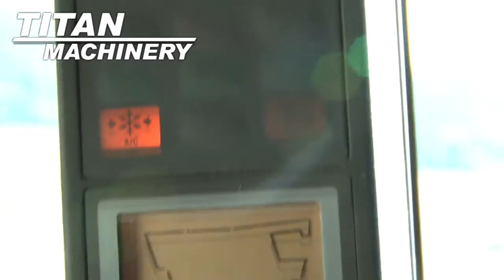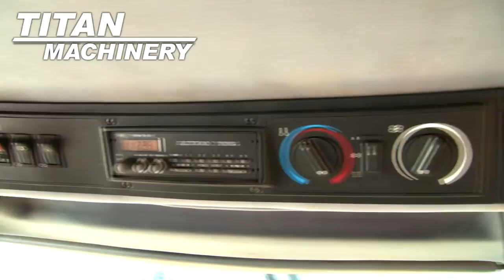1999 Case IH 2388 Sold on ELS!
SOLD!
For Sale Used 1999 Case IH 2388 Combine SOLD serial# JJC0265442 stock# 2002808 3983 hours
36000.00 USD
• View Video.
• Stock #: 2002808
• Available: Immediately
• Category: For Sale SOLD
• Class: Used
• Make: Case IH
• Year: 1999
• Model: 2388
• Fuel Type: Diesel
• Serial#: JJC0265442
• CE Plate: No
• Est. Engine Hours: 3983
• Separator Hours: 3065
• Horse Power: Standard
• Drive Type: 2WD
• Front Axle: Standard
• Hydrostatic Transmission: Yes
• Final Drive: Planetary
• Rear Axle: Standard
• Terrain: Conventional
• Crop: Corn & Beans
• Notes: View Video
• Thrashing: Specialty Rotor
• Cylinder: Rasp Bar
• Dual Cylinder Speed: Yes
• Unloading Auger Length: 208 in.
• Contour Feeder House: No No
• Auto Reel Speed: Yes
• Auto Header Height: Yes
• Weights: No
• Auto Pilot: No
• Drive Tire Size: 30.5x32 R1 80%L 80%R
• Steering Tire Size: 14.9x24 70%L 70%R
• Rear Attachment: Straw Chopper No
• Dual Tires: No
• Grain Bin Extension: Yes
• Grain Tank Capacity: 290
• On Board Computer: No
• Grain Loss Monitor: Yes
• Yield Mapping: No
• Yield Moisture Monitor: No
• Warranty: No
• Extended Warranty: No
• Extended Warranty Available: No
• Cab Condition: Good
• Paint Condition: Good
• Variable Speed Rotor Drive: Yes
• Header Pitch (HP) Feederhouse: No
• Dust Suction Fan: No
• Fore/Aft Reel: Yes
• Sieves: Standard
• Sieve Adjustment: Manual
• Printer: No
• Overall Condition: Good
• Price: 36000 USD 360000